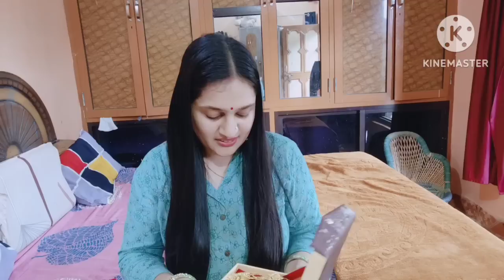अपनी जिंदगी की सारी जमा पूंजी अपने सोने के गहने बेच रहे हैं इस काम के लिए ?